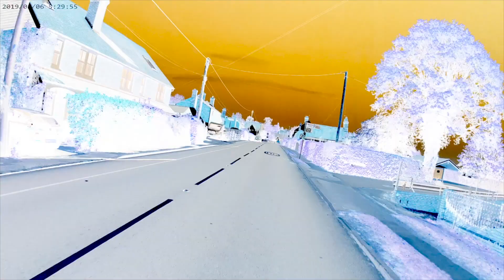Phil Spurgin - Keep on Running (Instrumental).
Classic Action Movie Soundtrack.

Helicopter gunship stuff, oh yeah!!

A mix of Eastern and Mediterranean music featuring my Godin MultiOud.

Thanks

Phil